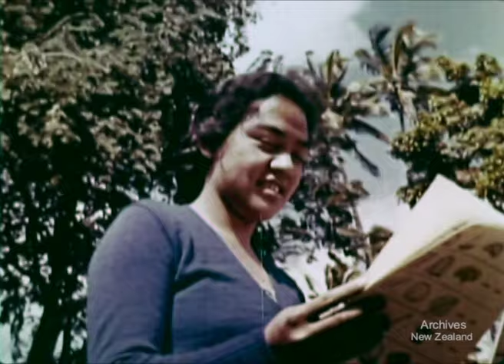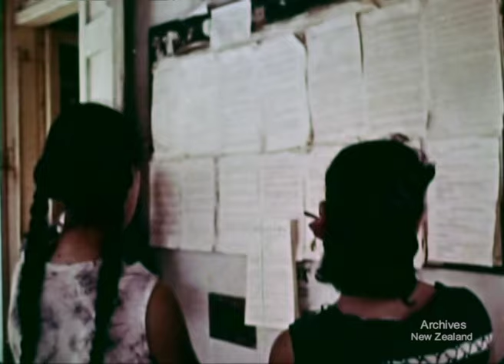Drums Across the Lagoon (1960)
New Zealand's National Film Unit presents 'Drums Across The Lagoon'.

Beautiful volcanic islands and coral atolls comprise the Cook Islands, one of New Zealand's island territories. The film shows the Cook Islanders' way of life, their agriculture and recreation, their homes and schools. It deals frankly with the problems arising from the impact of modern ways on the ancient Polynesian culture.